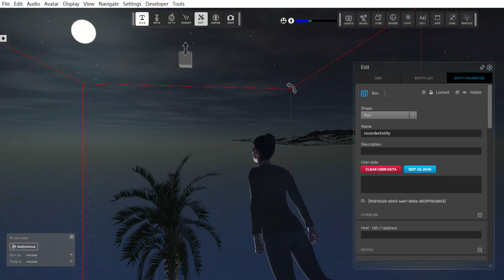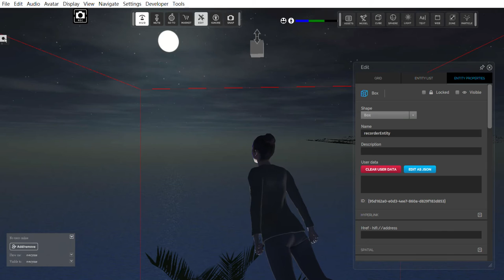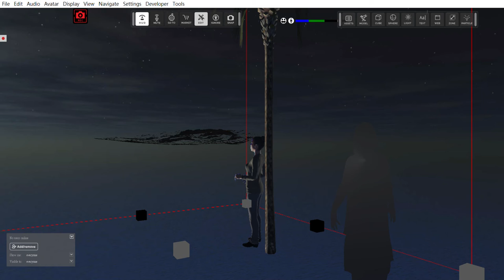11/18 - 12/2 馬德里 Medialab-Prado 工作坊簡介